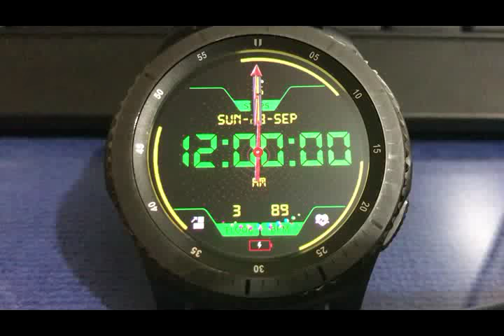ANIMATED HOLOGRAPHIC CIRCLES WATCH FACE